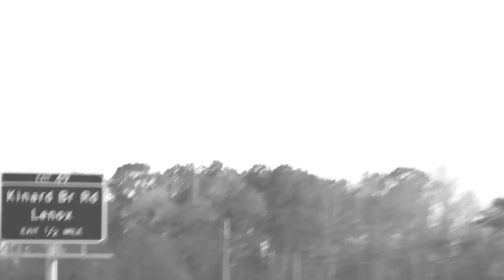Valdosta radio interview